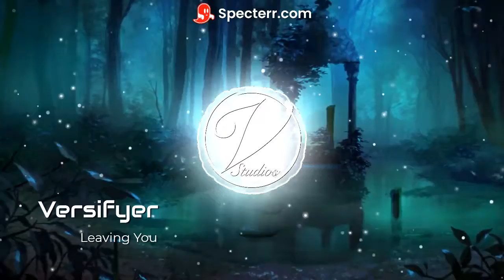Versifyer - Leaving You (Original Music)